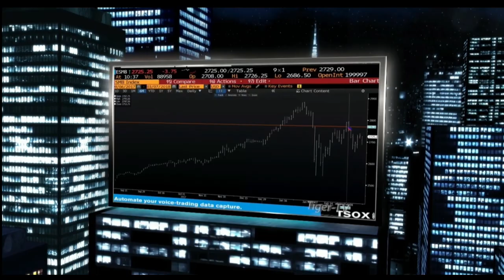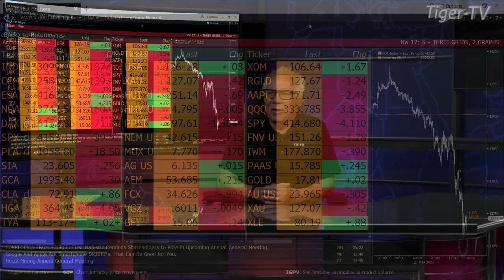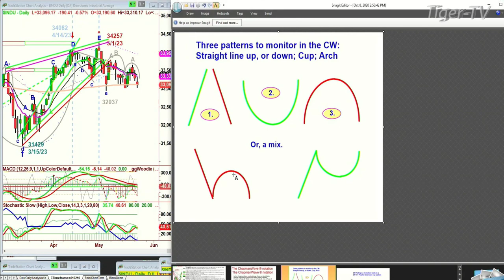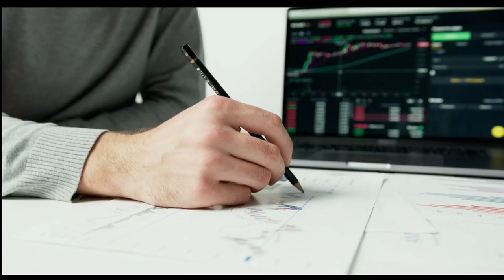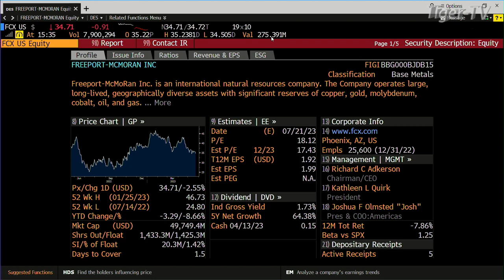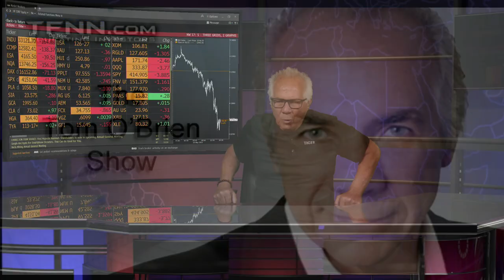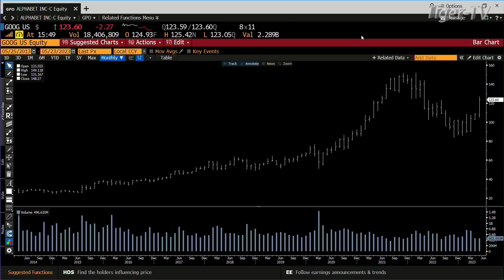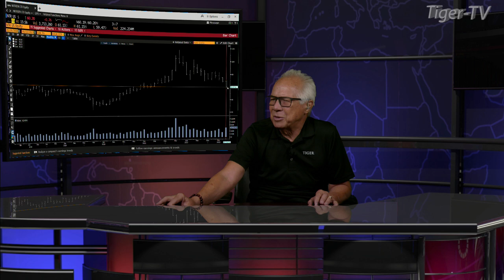May 23rd, Tom O'Brien Show on TFNN - 2023